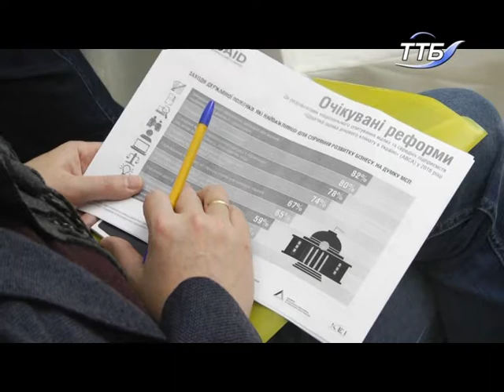Отг і бізнес